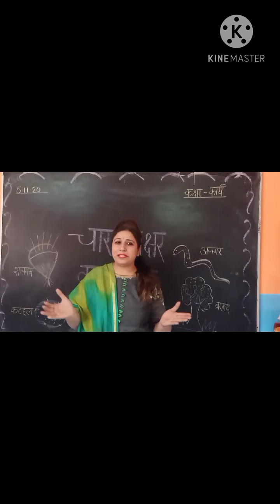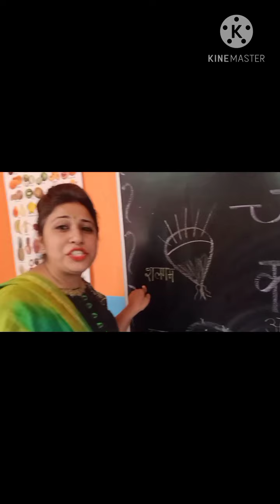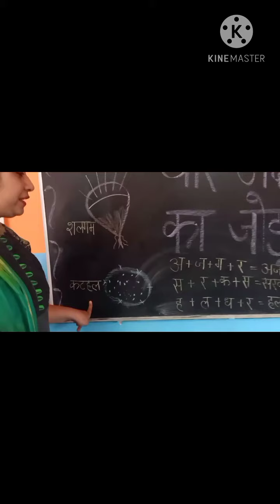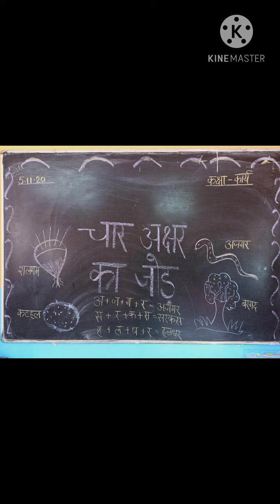Class -KG/Ms.sarita Arora/Hindi/Topic-Introduction of Chaar Akshar k Shabd.(L.P.E.S.)